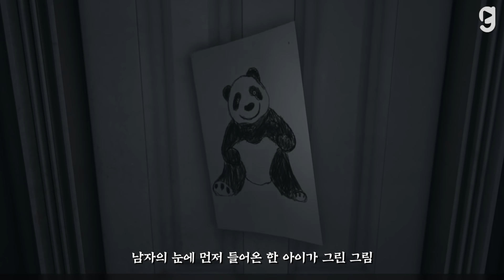턱 없는 여인이 저택에서 사람들을 죽인 이유